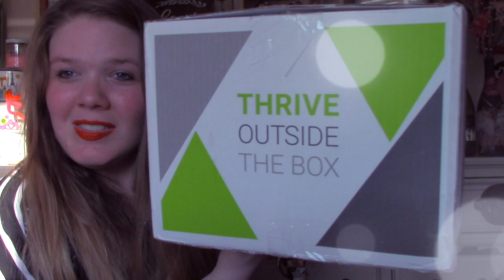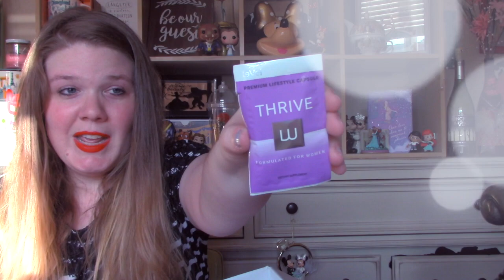Week One on Thrive LEV-EL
Welcome to my first lifestyle video. Recently I decided to start taking my health into consideration (especially after quarantine) and start this journey of Thrive Health. I decided to post video updates on the program so that I can answer any questions you might have about doing the program that involves a meal replacement shake, multi vitamin, and health patch. This video is all about my first week on Thrive and my first experiences with each step. Have a magical day!